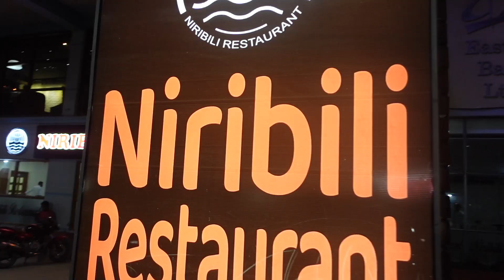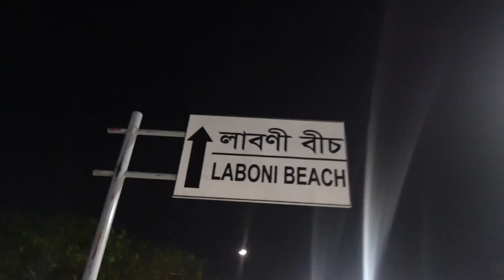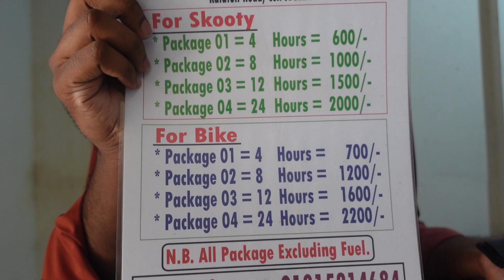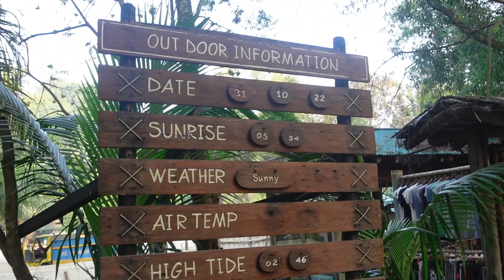Last Day at Cox's Bazar with a memorable bike ride💥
Exploring Cox's Bazar by bike riding is something special.That journey was too good🤍💙